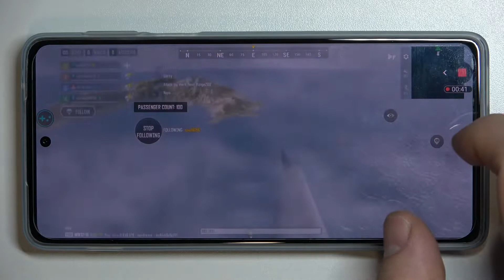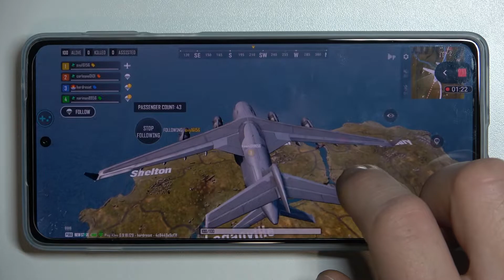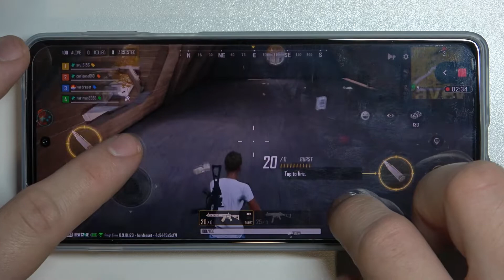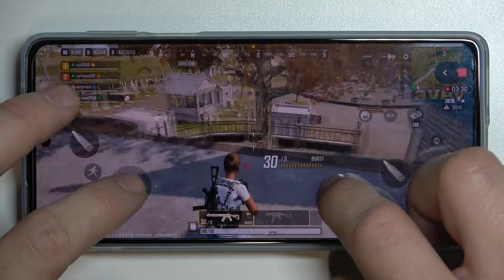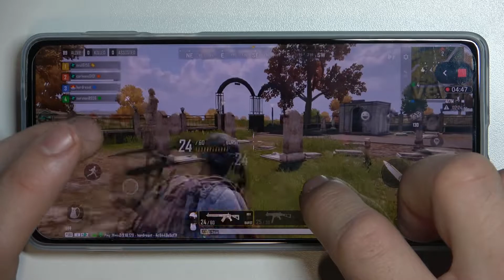Gameplay of PUBG New State on MOTOROLA Edge 20 Pro – Gaming Test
Motorola Edge 20 Pro Game Tests

In the following video we would like to present you true abilities of MOTOROLA Edge 20 Pro! If you’re a gamer and like to use your smartphone as a gaming device, then this video should help you with making a decision. We’ve put this device to the true test by setting high quality option.

See how PUBG New State performs on MOTOROLA Edge 20 Pro. How fast is MOTOROLA Edge 20 Pro? How many fps have MOTOROLA Edge 20 Pro while gaming? How to check the performance of MOTOROLA Edge 20 Pro? How to check PUBG New State FPS on MOTOROLA Edge 20 Pro?

NETWORK Technology
Weight 185/190 g (depending on color) (6.53 oz)
Build Glass front (Gorilla Glass 5), aluminum frame, glass back (Gorilla Glass 5) or eco leather back
  Water-repellent design
  UFS 3.1